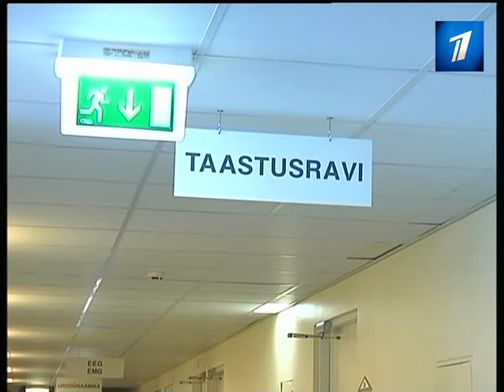На медиков пытаются давить